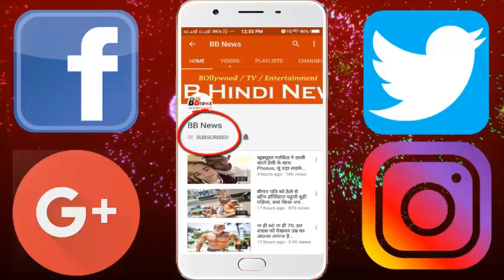पूरी जिंदगी में सिर्फ एक बार नहाती हैं यहां की महिलाएं, ऐसे रखती हैं खुद को फ्रेश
The women of the Hemba tribe living in Kunan province of North-West Namibia, Africa, bathes only once in a lifetime, even when they get married. They are forbidden to use water. Even they can not wash clothes Here the skin of women's skin is also red. There is also a big reason behind this.

Women of the Huma tribe keep the body fresh in the bath instead of boiling them in water so that they do not smell. With its fragrance, its body seems fresh even after bathing.

Women of this Tribe use special lotions to protect their skin from sunlight. This lotion is prepared with the fat of the animal and the hematite (a mineral element like iron). Due to the hematite dust, the color of their skin becomes red. These special lotions also protect them from bites of insects.

It is said that women also use Hematite because of their color red and they look different from men. These women are also known as Red Man.

BB NEWS!!